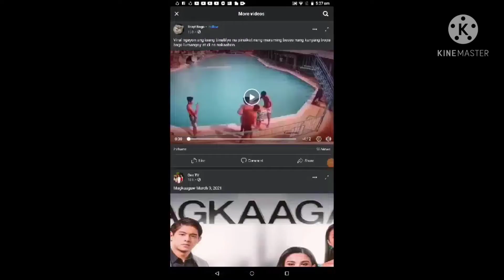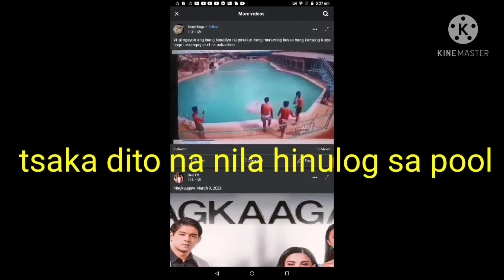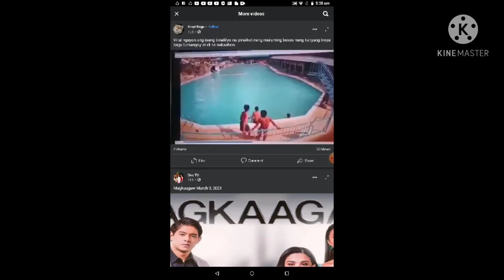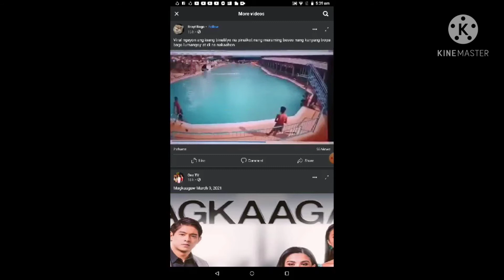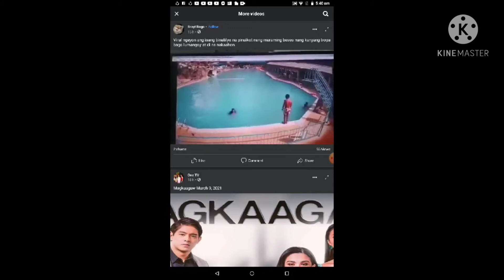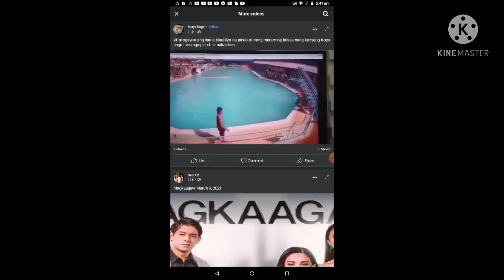Binatilyong pinaikot ll Mhar's Quiñonez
Pinaikot ng maraming beses